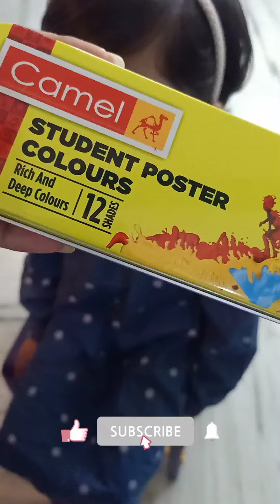DIY For Independence Day||Indian Flag on Face||DIY For Kids||Easy Trick DIY||How 2 Make Wristband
Hii Friends ❣️

Wishing you a very happy Independence day 🙏🙏

🌺Flag on face ||Indian Flag on face|| DIY For  Independence Day||Easy Trick DIY|| Wristband for Everyone||